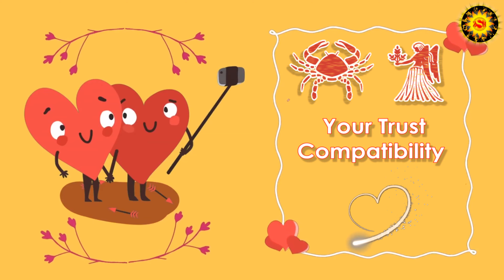Cancer and Virgo Compatibility in Love, Life, Trust, and Intimacy | Virgo and Cancer Dark Side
Cancer and Virgo in Love, Life, Sexual Compatibility, and Dark Side of their Compatibility

Can Cancer and Virgo be compatible with each other?

You would constantly choose to commit your life and behavior to your sweetheart, just as he/she also does. As if this is not enough, both of you find it extremely hard to engage in a relationship without love. Cancer Virgo soulmates will have great regard for each other and choose to respect each other. You enjoy your lover’s flexibility and keenness while he/she appreciates your strength, determination, and ability to connect to others.

Learn more about Cancer compatibility with other zodiac signs, find out

Host: Edward A Doyle

For any suggestions and queries, please make comments below.

00:00 - Introduction
00:28 - Are Cancer And Virgo A Good Match?
01:15 - Your Love And Emotional Compatibility
02:05 - Know About Your Life Compatibility
03:43 - Your Trust Compatibility
04:42 - Communication Compatibility With Your Partner
06:07 - Know About Cancer And Virgo Sexual Compatibility
06:46 - Cancer And Virgo Intimacy Compatibility
07:18 - Know About Your Overall Compatibility Rating
07:51 - Cancer And Virgo Compatibility - Final Thoughts